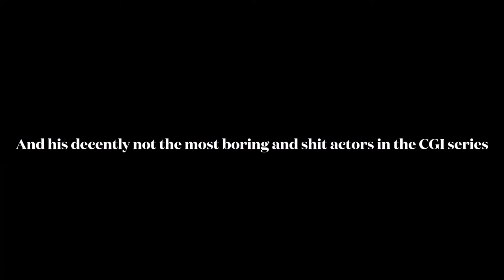The best of Kerry Shale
If you like this man’s voices in Thomas & friends, this video is for you.